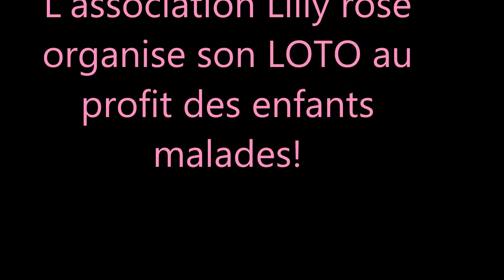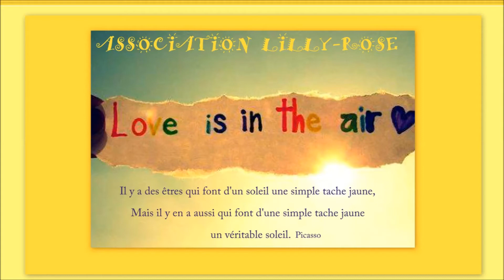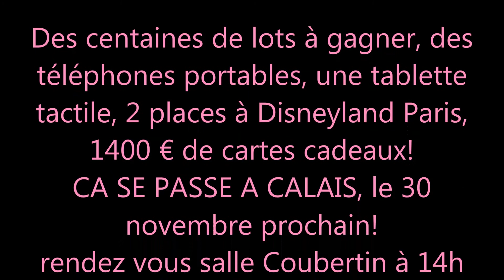L' association LILLY ROSE fait son loto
Au profit des enfants malades